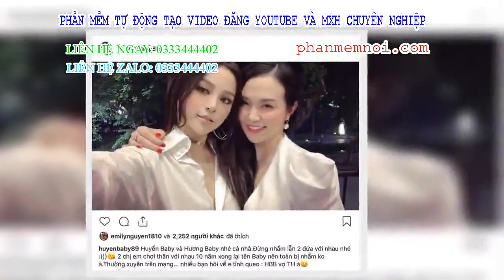✅ Huyền Baby khoe ảnh mặc đồ đôi cùng game thủ thân 10 năm là phi tần Tuấn Hưng: Khí chất mỹ nhân th